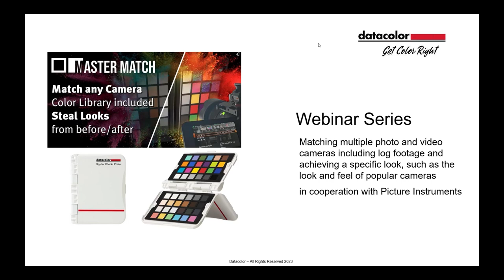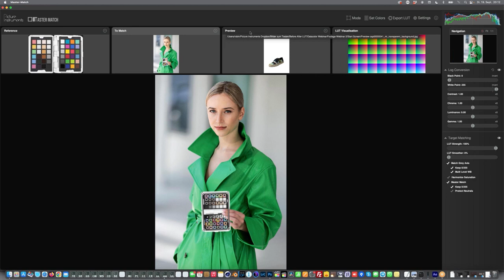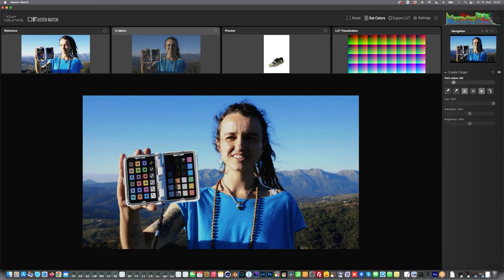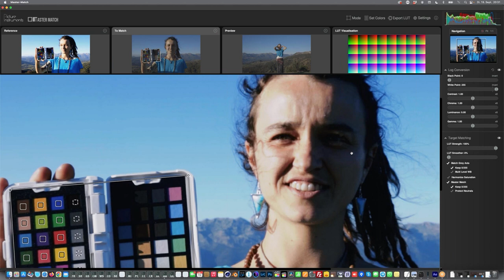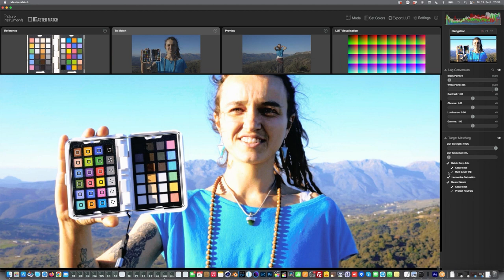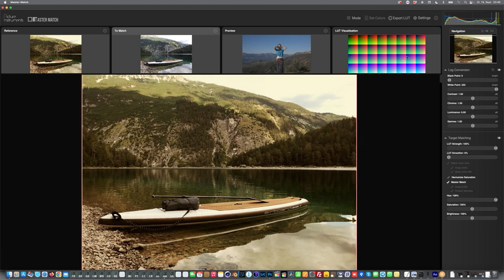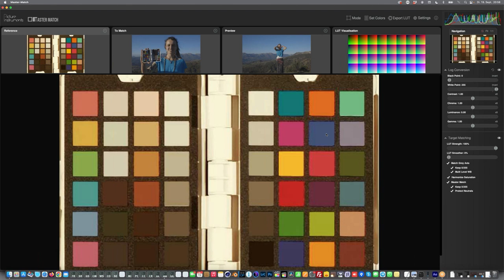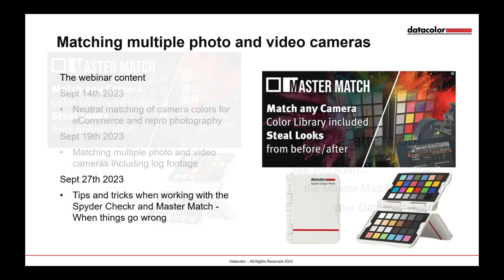Matching multiple photo and video cameras including log footage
Part 2 of our webinar series with software engineer and photographer Robin Ochs and Datacolor expert Boris Bergmann is again dedicated to color matching, but this time the focus is on achieving a specific look, such as the look and feel of popular cameras.

Especially when different camera systems are being used or when videos including smartphone images and photos from a camera are created, matching the colors across the material is a key factor to creating a consistent look.

The following topics will be addressed:
-   Creating the same look across cameras for wedding photographers
-   Shooting of image films and video clips using different cameras
-   Creating a consistent look in your photo book
-   Applying the look and feel of any camera to other images/videos